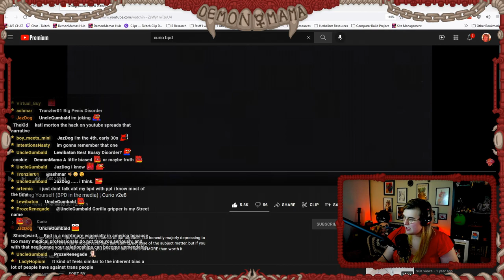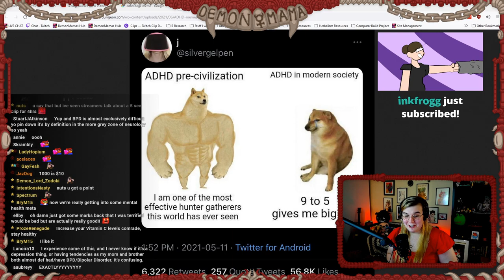BPD And Why It Matters